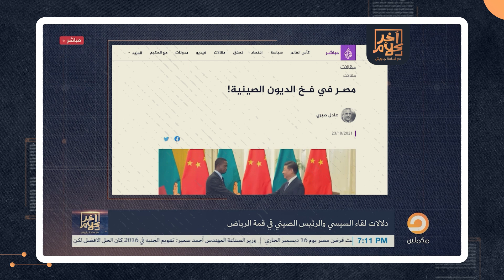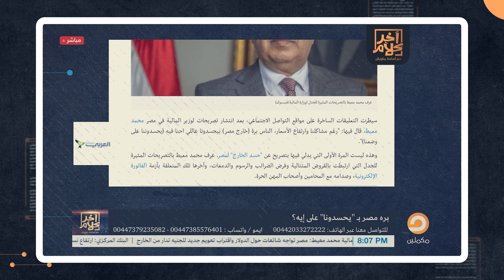رحيل محمد أبو الغيط ونقل منشآت الداخلية لخرانة الدولة وانتصارات المغرب.. شاهد في كبسولة الأسبوع